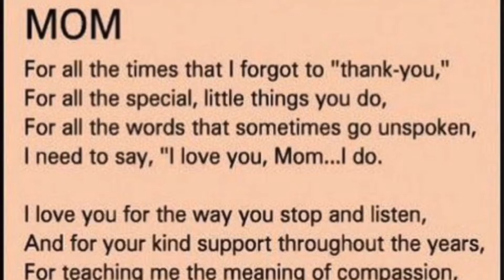Mama’s 60th Birthday